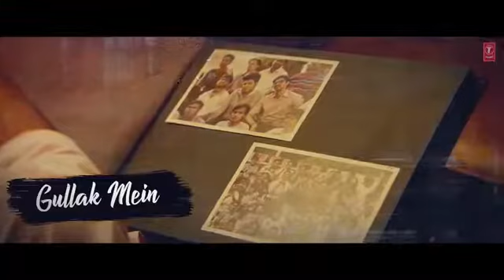Lyrical: Woh Din Film Version | Chhichhore | Sushant,Shraddha | Pritam | Tushar Joshi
Presenting the "Friendship Anthem" of the year! "Woh Din" song with lyrics from the movie Chhichhore.The song is composed by Pritam and beautifully written by Amitabh Bhattacharya, Tushar Joshi’s voice draw us into an immersive experience down the memory lane.

► Movie IN ►CINEMAS NOW ~!

 Chhichore is a Hindi film directed by Nitesh Tiwari and produced by Sajid Nadiadwala under the banner of Nadiadwala Grandson Entertainment. The film stars Sushant Singh Rajput, Shraddha Kapoor, Varun Sharma, Prateik Babbar and follows the lives of seven friends from 1992 to present day.
♪ Full Song Available on ♪
♫ Song- WOH DIN Film Version
Singer - Tushar Joshi
Music Programmed, Arranged & Sound Design - DJ Phukan& Sunny M.R.
Mix & Master - ShadabRayeen @ New Edge
Acoustic Guitar - Veljon Noronha, PawanRasaily, Krishna Pradhan & Roland Fernandes
Electric Guitar - PawanRasaily, Krishna Pradhan & Roland Fernandes
Bass - Roland Fernandes
Harmonica - Sridhar Rajagopalan
Cajon - ChinmayDeore
Whistle - DJ Phukan&ShubhamShirule
Vocal Design - DJ Phukan, Tushar Joshi, AkashdeepSengupta and AniruddhAnantha
Vocal Conductors - Tushar Joshi &AkashdeepSengupta
Recording Engineers - Ashwin Kulkarni, AarohVelankar, HimanshuShirlekar, Aniruddh Anantha & Harjot Kaur
Assistant to Shadab - Abhishek Sortey&DhananjayKhapekar
Scratch Lyrics - ShlokeLal
Chorus - Ashwin Kulkarni, AarohVelankar, Anurag Sharma, AkashdeepSengupta, AniruddhAnantha, Farhan Shaikh and ShubhamShirule